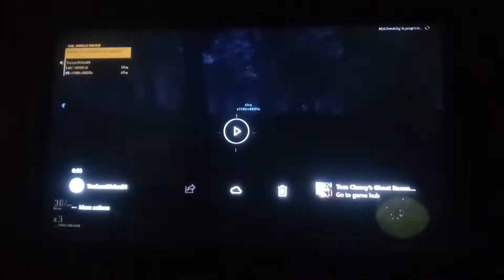The day I should have died